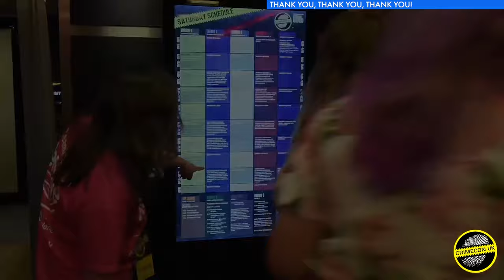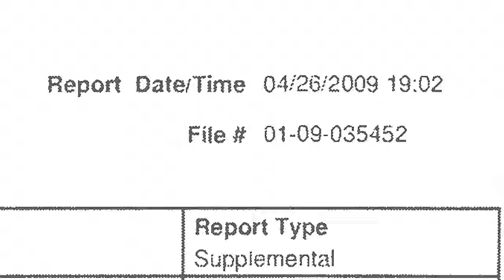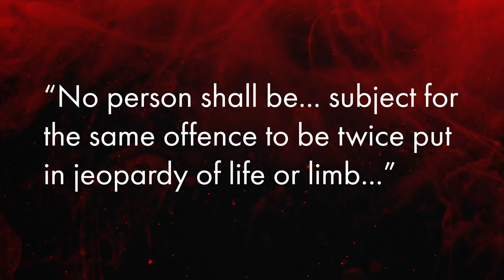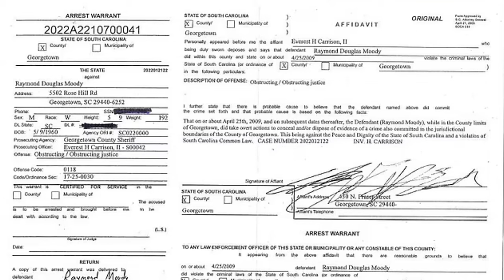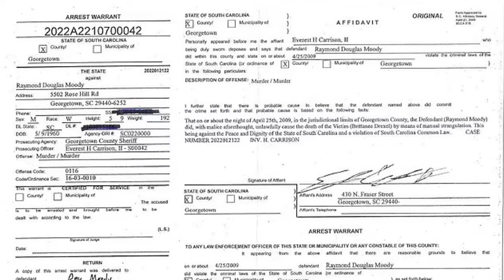Solved After 13 years | DETAILS of the Case of Brittanee Drexel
The case of Brittanee Drexel, the 17-year-old New York girl who went missing in 2009, has been solved according to law enforcement and Brittanee Drexel's family.